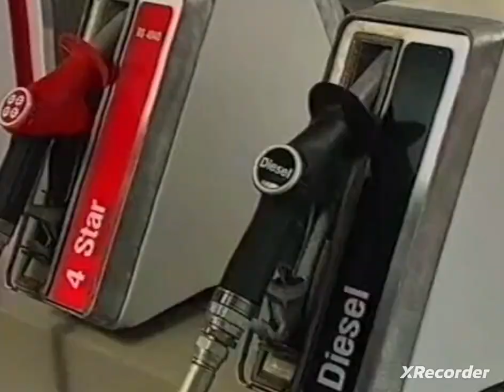Brookside: Ron Dixon And Bing Crosby vs Tim O'Leary (3rd June 1997)